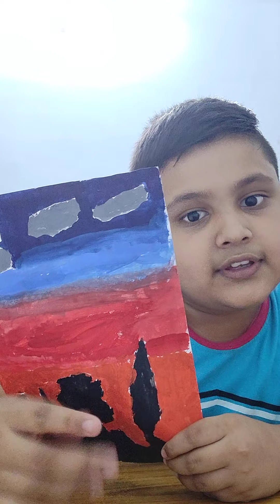My Art pieces